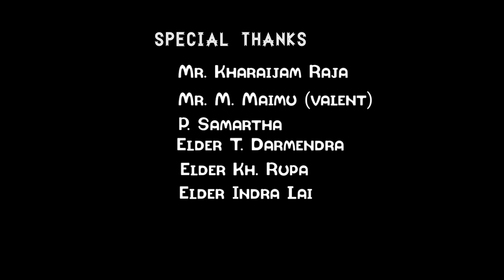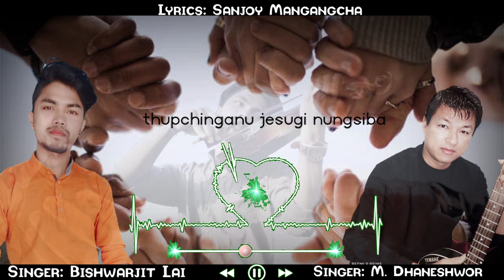"CHOKTHARABA THAWAI" gospel song by Bishwarjit lai & M. Dhaneshwor, lyrics: Sanjoy Mangangcha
punshigi lanthengda athemba kayana awaba piduna Choktharaba Thawai mapu ibungobu maram khudingmkta pennabthagatlu maduda mapu ibungona penbiduna nngonda haraoba na thllaba thoujal kaya pibigani haina seithaba eseini. Mapu ibungobu thagatsi